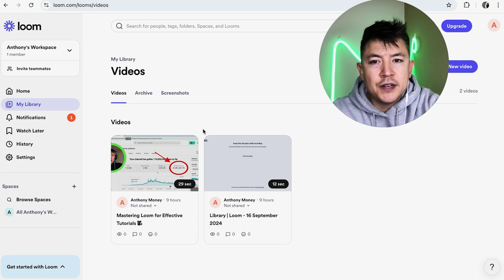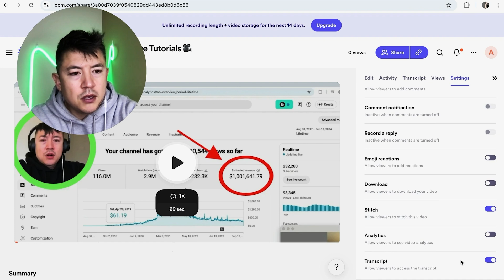✅ How To Turn Off Loom Video Transcript Access 🔴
Loom, Inc. is a technology company that provides video communication software for work. Its technology includes screen and camera recording, video editing, transcription, and the ability to share the recorded video link with others.

In 2022, according to Forbes, the firm was valued at $1.5 billion, having secured $200 million in funding from venture funds such as Sequoia Capital, Andreessen Horowitz, ICONIQ, Coatue, and Kleiner Perkins. It is remote, but is headquartered in San Francisco, California, with an office in New York.